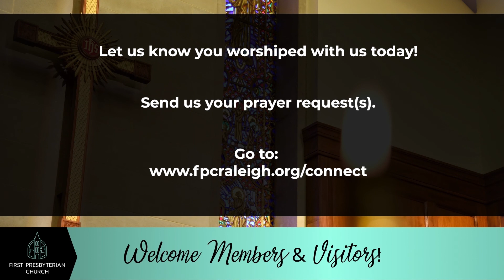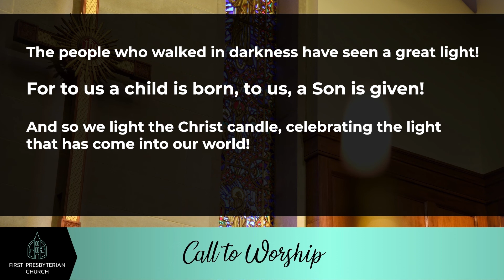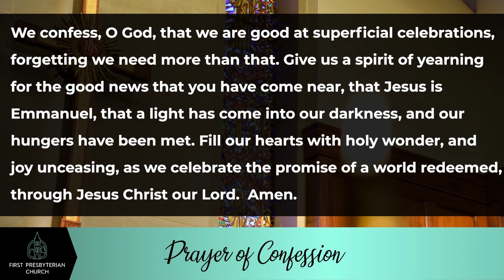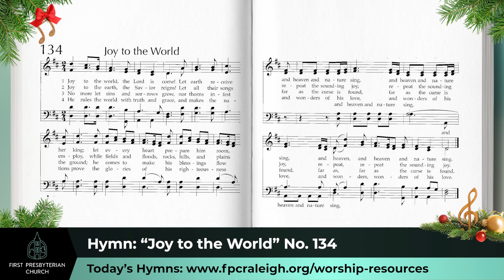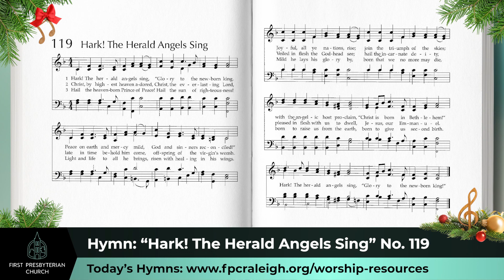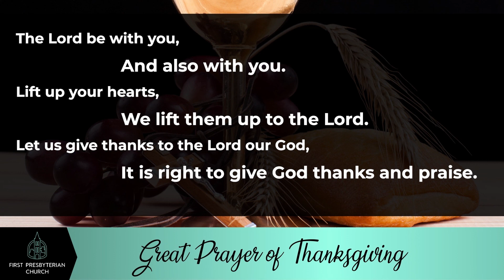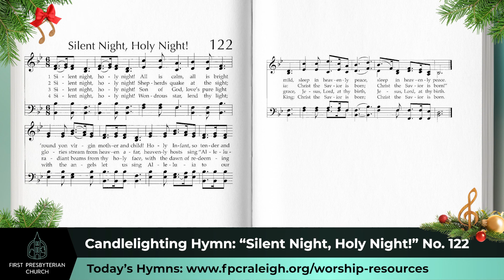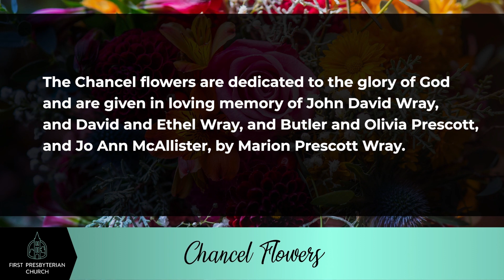December 24, 2020 Christmas Eve Traditional Service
First Presbyterian Church, Raleigh, NC
Thursday, December 24, 2020, 7:00 pm
Christmas Eve Traditional Worship Service & Communion
Onelicense.net A707207